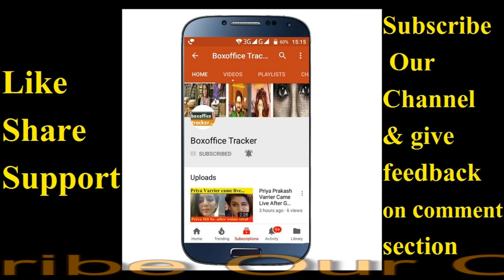Saif Ali Khan to Play Shivaji in Ajay Devgn’s Taanaji? | Tanaji: The Unsung Warrior., Kajol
Saif Ali Khan to Play Shivaji in Ajay Devgn’s Taanaji? Sometime back news suggested that Saif Ali Khan was roped in for Ajay Devgn’s film Taanaji. Buzz was that Saif was being considered to play the part of an antagonist in this movie.